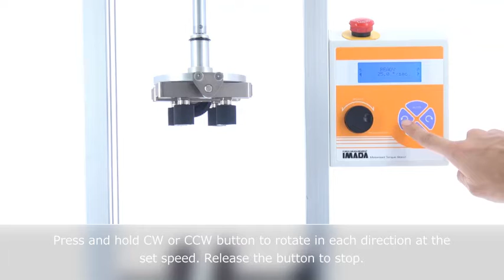[Users Guide] Motorized Torque Stand MTS series Manual Operation Mode Fine adjustment in JOG Mode